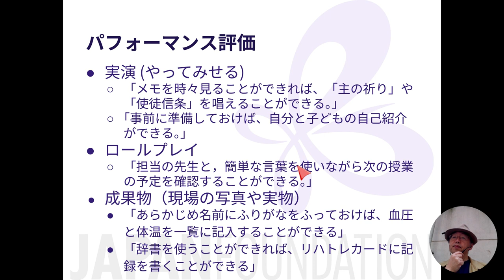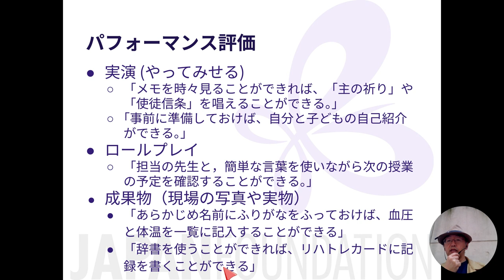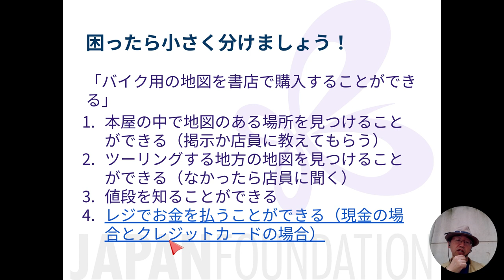03c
このスライドはこちらでご覧になることができます。
リンクもこのスライドから開くことができます。